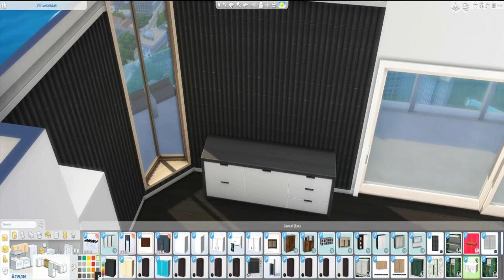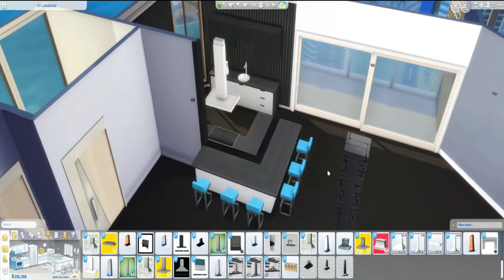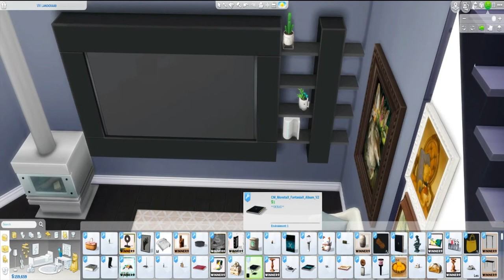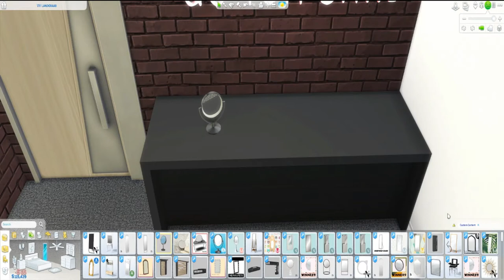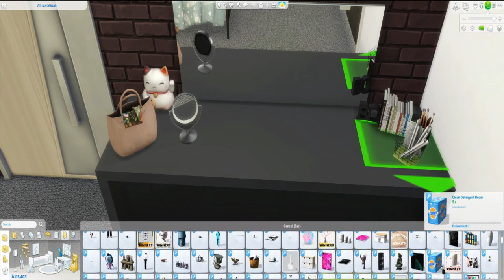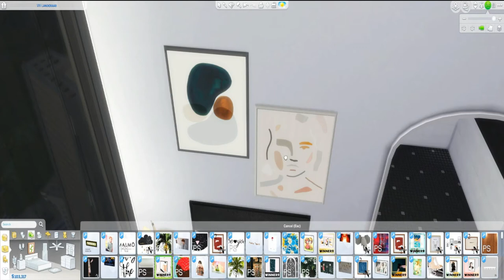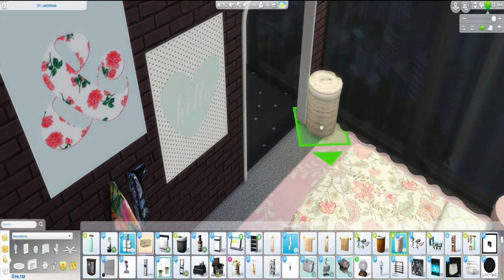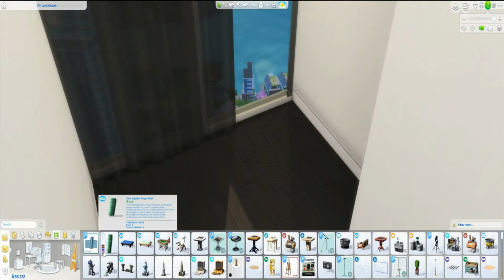The Sims 4 | San Myshuno | Making over the world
Welcome to my new build series: Renovating San Myshuno.

PT 2: VIII Landgraab apartment one

Most of the CC used in this build is maxis match. the links are below.

I used the T.O.O.L mod to change the apartment door, you can find it